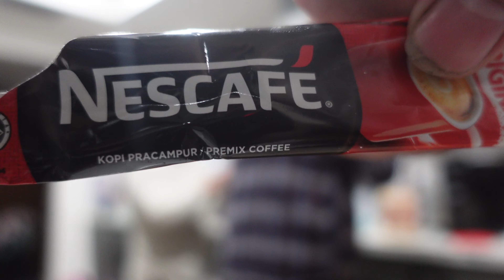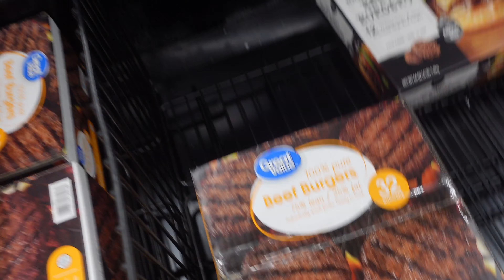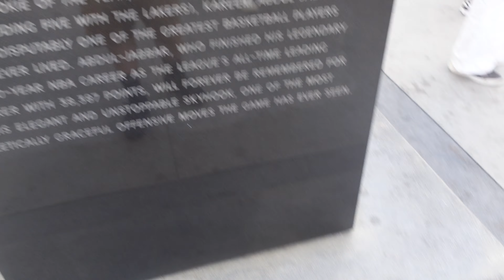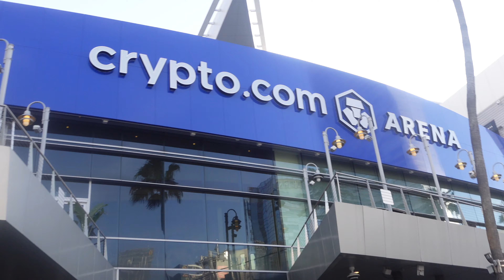MY 27TH BIRTHDAY PARTY VLOG | WE PARTIED WITH A BUNNY | LAKER GAME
Welcome to my birthday vlog
WANT SHOPPING  AND ALSO WANT TO A LAKER GAME
follow meee:

FAQ-
AGE 27 WOW
BRITHDAY-april5,1997

THANKS YOU GUYS AND GIRLS FOR STICKING AROUND NEW VIDEO COMING NEXT WEEK...